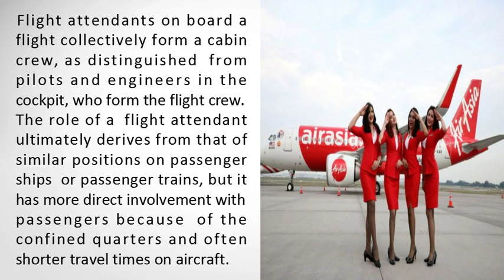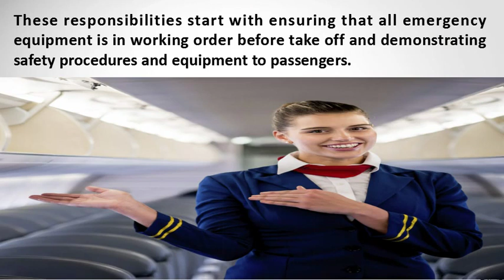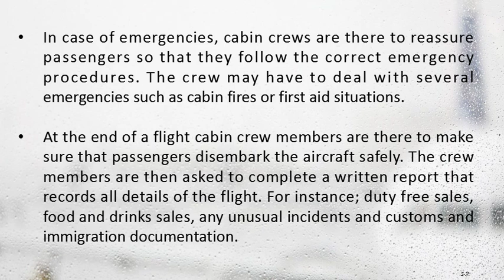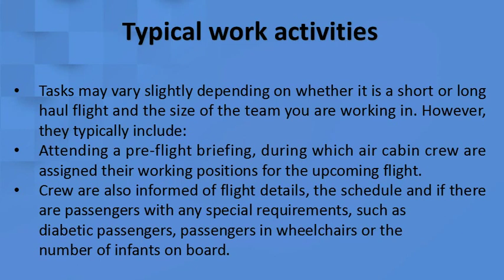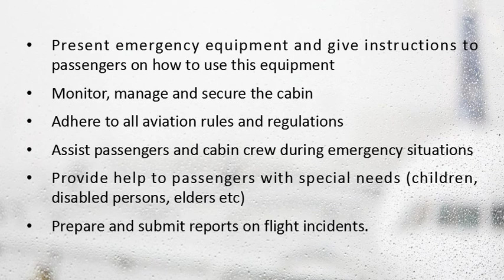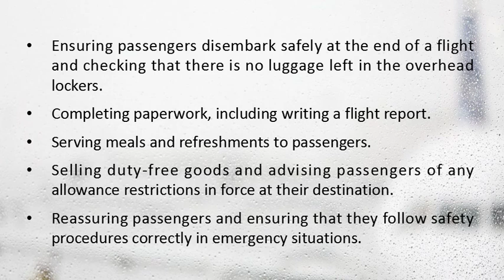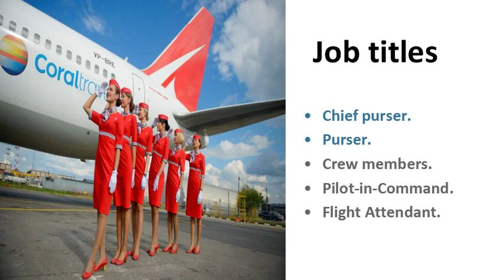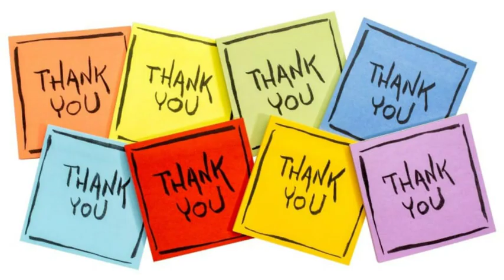Job Description Flight Attendant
Flamingo Institute of Aviation
Indore
#2020#e-learning module